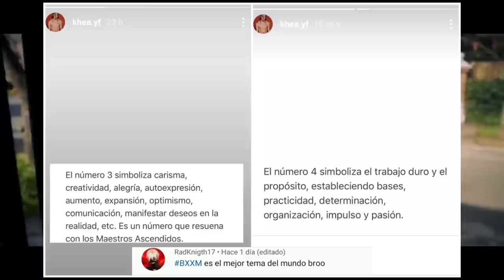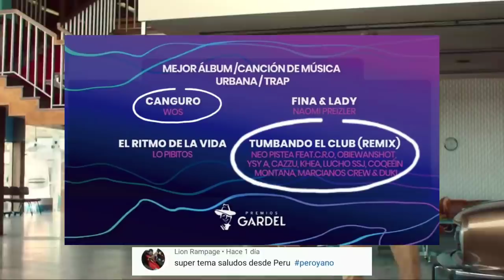Confirmado Khea Bzrp Music Sessions #34 | Canguro mejor que Tumbando el club? | Nuevos temas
Solo tienes que ir a opinar sobre el siguiente tema (agregar el DondeEstas 🔥)

📝 Negocios | Publicidad 📊

0:00 INICIO
0:40 BZRP SESSION #34 DE KHEA?
2:08 CANGURO MEJOR QUE TUMBANDO EL CLUB REMIX?
2:47 NUEVOS TEMAS: TINI, JONH C, LIT KILLAH, KODIGO